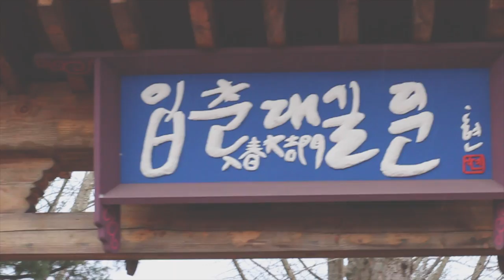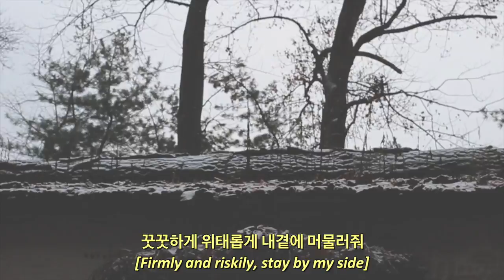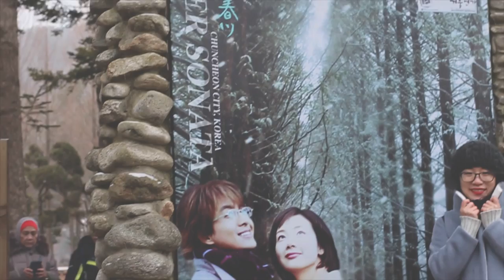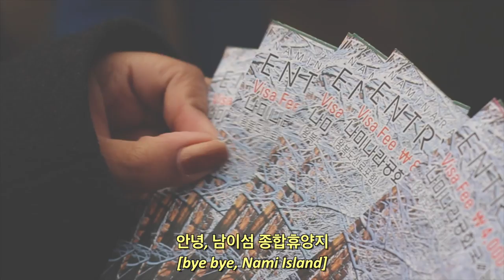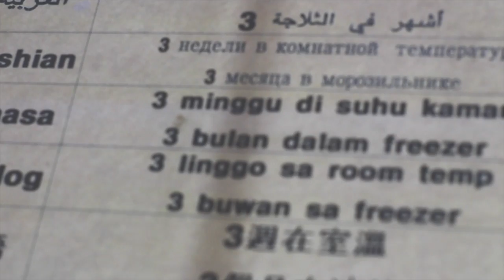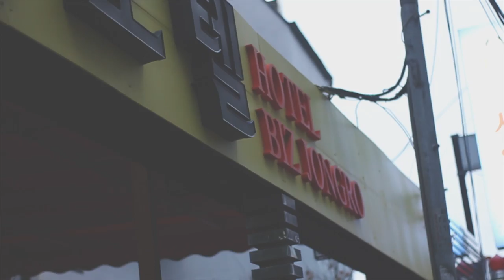SAW KOREAN ACTOR LEE JOON + NAMI ISLAND | [KOREAVLOG] GWIA 3.5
Nami Island Namiseom Island (남이섬 종합휴양지)
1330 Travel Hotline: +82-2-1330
(Korean, English, Japanese, Chinese)
Myeong-dong (명동)
Kpop Idol Korean Actor Lee Joon 이준 Lee Chang-seon 이창선 My Father Is Strange 아버지가 이상해